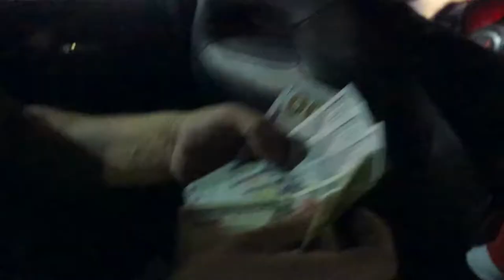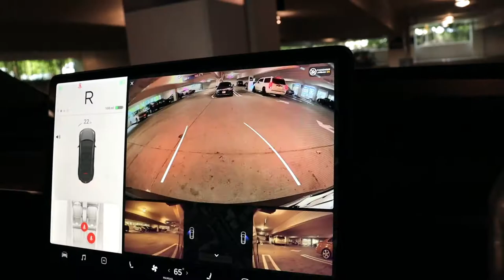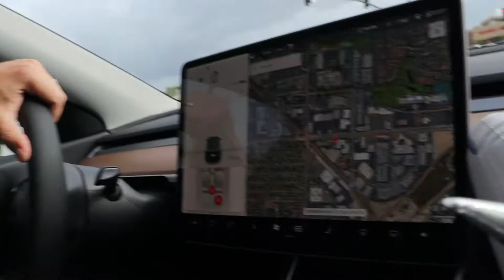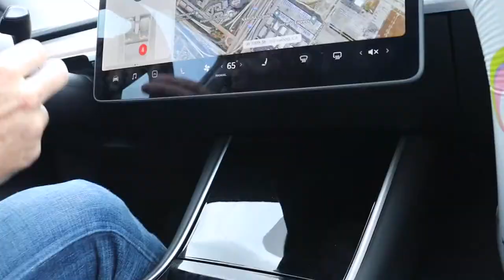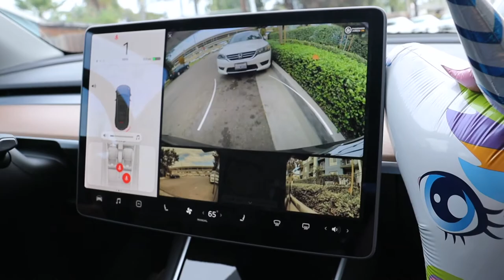McDONALD Worker GONE WILD !!!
Today is a various amount of things I do in this vlog. First I go to a costume party and things get crazy with a McDonald worker and the next day I go to my aunts surprise brunch party. Also I wanted wish her a very big happy birthday to her because without her I know ill be lost in the decisions ill make.